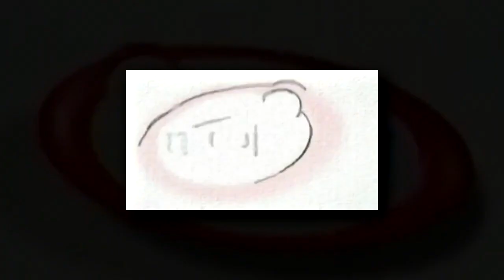(REUPLOAD) (REQUESTED/YTPMV) Teletoon Scan V2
V1: Lazy Butterfly
V2: Me